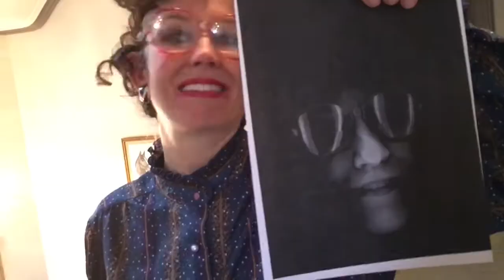Martha Owens Goes on a Job Interview!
Martha Owens shows up for the interview and doesn't quite meet the expectations of the Employer. Needless to say, she doesn't land the job but she does land a hug. The Boss Man was played by my real life dad, Tim Hyland :)